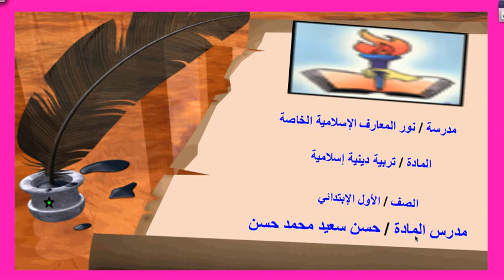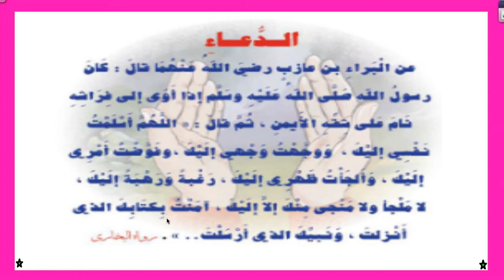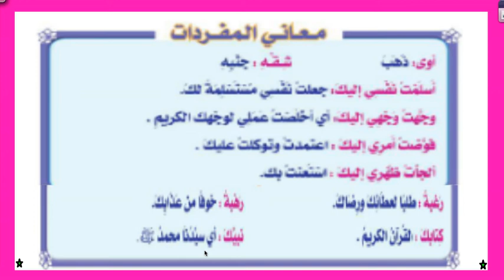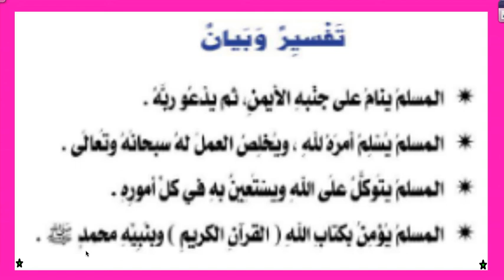تربية دينية الصف الاول من دعاء النبي